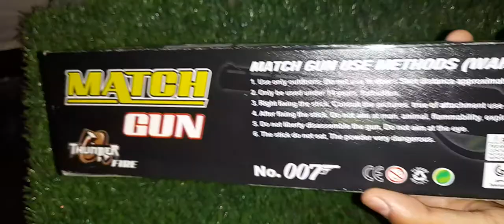new gan deamo